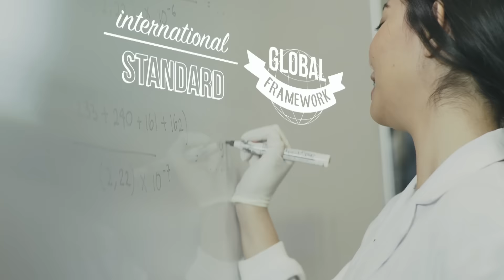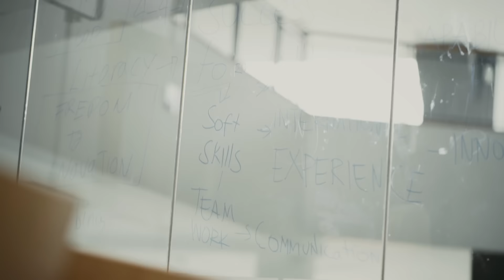Video Profile for Student